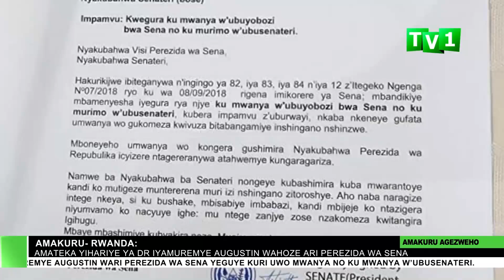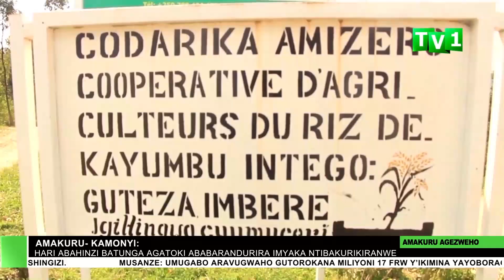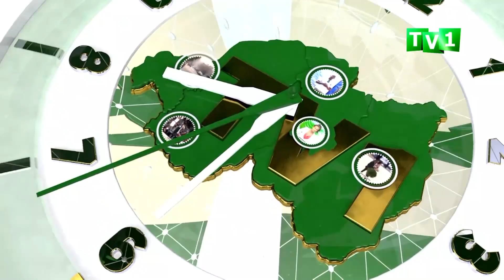AMAKURU ARAMBUYE 09 12 2022